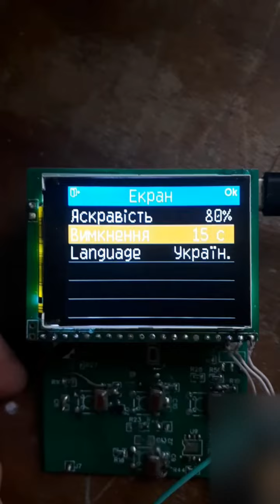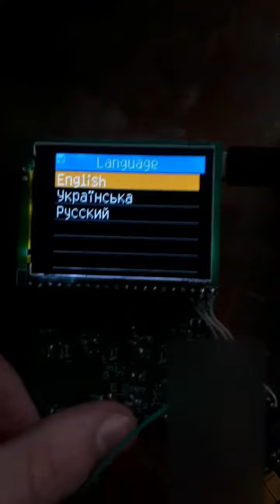☢ Atom-scan.com ПРОДАМ КУПЛЮ РЕМОНТ дозиметр радіометр счетчик Гейгера радіація ТМ Атом-скан СБТ-10А